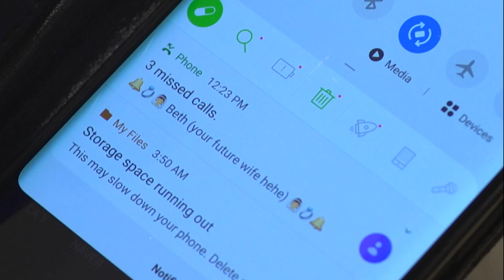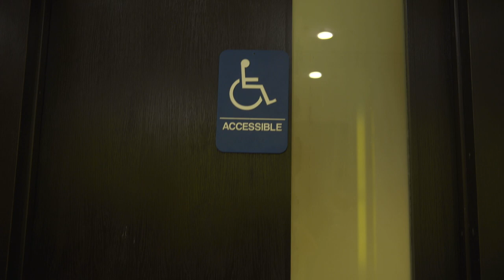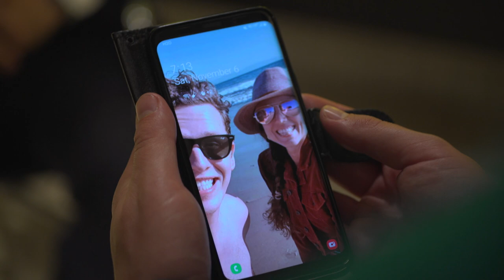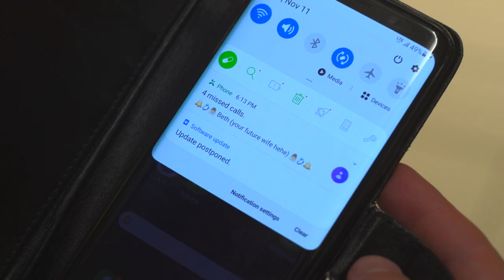The Stall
자막 버튼 (CC) 눌러주시면 한글 자막 나옵니다 !!!

A groom flees the altar on his wedding day, hiding himself inside the handicapped stall of his venue's bathroom. When man in a wheelchair with a desperate need to crap arrives, the two grapple for control of the stall.

Special thanks to the incredible cast in this short, they elevated the hell out of this poopoo peepee commitment anxiety story!